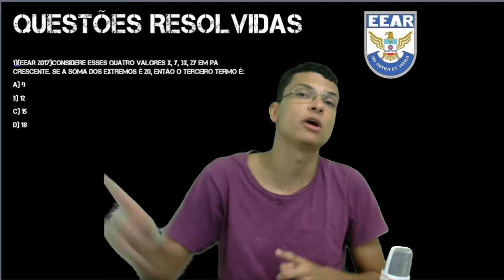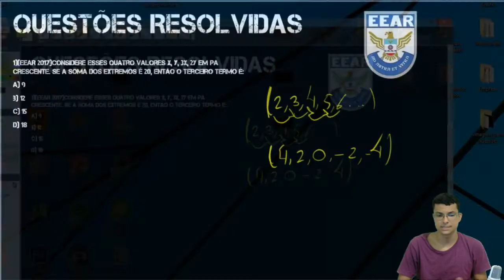AULÃO EEAR - PROGRESSÕES ARITMÉTICAS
Fala candidato(a)! Nessa aula vou resolver com vocês 5 questões de progressões aritméticas que já foram cobradas na prova. Só aqui no praticando matemática você aprende a matéria com a resolução de questões do concurso. Espero que gostem .

ENUNCIADO DAS QUESTÕES
1)(EEAR 2017)Considere esses quatro valores x, y, 3x, 2y em PA crescente. Se a soma dos extremos é 20, então o terceiro termo é:
a) 9
b) 12
c) 15
d) 18

2)(EEAR 2016)A progressão aritmética, cuja fórmula do termo geral é dada por an= 5n -18 , tem razão igual a

a) -5
b) -8
c) 5
d) 8

3)(EEAR 2015)Em uma PA cuja razão é igual ao seu primeiro termo, tem-se a3 + a7 = 5. Assim, a razão dessa PA é

a) 0,5.
b) 2,5.
c) 2.
d) 1.

4)(EEAR 2015)Quatro números estão em PA de razão 3. Se o primeiro termo somado ao último é igual a 19, então o primeiro termo é
a) 3
b) 4
c) 5
d) 6

5)(EEAR 2011)Os números que expressam as medidas, em cm ou em 〖cm〗^2,
Do lado, da superfície e do perímetro de um quadrado, dados nessa
Ordem , formam uma PA. O lado desse quadrado, em cm, mede

a) 2/5
b) 3/5
c) 4/3
d) 2/3

ESTUDE COMIGO !!

___________________ATENÇÃO __________________________________